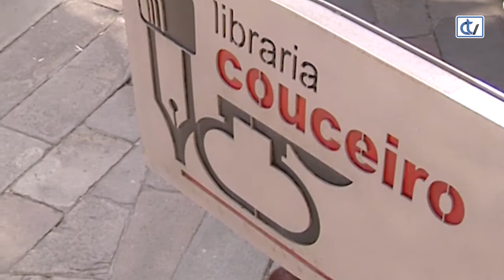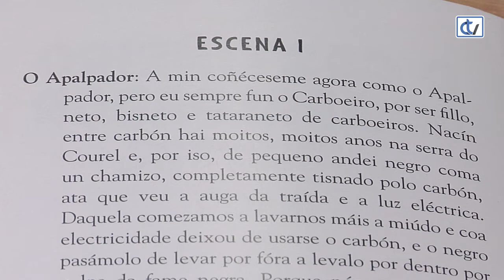Libraría Couceiro: O castiñeiro do Apalpador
Da autoría de Inacio e con ilustracións de Nuria Díaz, a libraría Couceiro aconsella 'O castiñeiro do Apalpador. De como un carboeiro se virou meigo do Nadal'. Unha fermosa historia para coñecer mellor a este singular persoeiro da tradición galega.